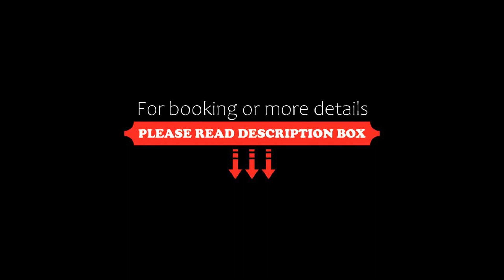Lofts Club de campo San Pedro, San Pedro, Argentina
About Property:
Offering pool views, Lofts - Club de campo San Pedro in San Pedro offers accommodation, a seasonal outdoor swimming pool, a garden, a terrace, water sports facilities and barbecue facilities. Free WiFi is offered throughout the property.
The accommodation comes with a flat-screen TV and a private bathroom with bidet, bath or shower and a hairdryer, while the kitchen has a fridge, an oven and a microwave. A balcony with r...
Property Type: Hotel
Address: 7300 Lucio Mansilla, 2930 San Pedro, Argentina
Searching For
1. Lofts Club de campo San Pedro - San Pedro - Argentina
2. Lofts Club de campo San Pedro - San Pedro - Argentina Address
3. Lofts Club de campo San Pedro - San Pedro - Argentina Rooms
4. Lofts Club de campo San Pedro - San Pedro - Argentina Amenities
5. Lofts Club de campo San Pedro - San Pedro - Argentina Offers and Deals
Audio Credit:
Track Title: Subway Dreams
Artist: Dan Henig